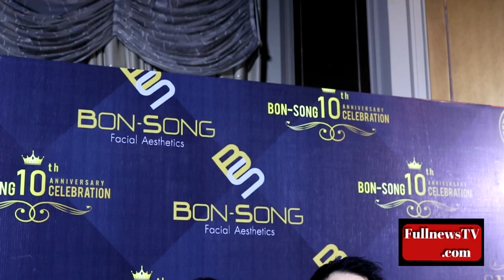AURA BANGKOK Clinic​ คว้ารางวัล​ Top spender awards 2020​ คลินิกที่เหล่านางงามเลือกใช้พร้อมการันตี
AURA BANGKOK CLINIC

“ณกรณ์ กรณ์หิรัญ” king of beauty Thailand  CEO Bonsong (บอนซอน) จำกัด จัดหนักจัดใหญ่ให้สมกับการกลับมาของตัวจริงเรื่องความงาม  ฉลอง 10 ปี (บอนซอง)  บอนซอง เทนเยียร์ เซเรเบรชั่น แอนนิเวอร์ซารี่ ที่เรียกได้ว่าเป็นงานที่อิมแพ็คที่สุดระหว่างบริษัท บอนซอง ผู้นำเทรนด้านความงาม ที่ขอจับมือกับงาน บิวตี้ เลเจนท์  งานรวมมงที่โด่งดังที่สุดในประเทศไทย  จัดงาน บอนซอง พรีเซนต์ บิวตี้ เลเจน  2021 ขึ้นอย่างยิ่งใหญ่ พร้อมความพิเศษขั้นสุดของงาน ที่ถือเป็นปีที่ร่วมกันปิดตำนานรวมมงด้วยและยังจัดให้มีการมอบรางวัลให้กับคลินิกชื่อดังทั่วฟ้าเมืองไทย ที่รวบรวมบุคลากรทางการแพทย์ในด้านความงามไว้มากที่สุดในเมืองไทย มารับรางวัลในด้านต่างๆ  โดยงานนี้ต้องขอแสดงความยินดีกับรางวัล Top spender awards ประจำปี 2020 และ ฮูเก้ล awards 2021 ให้กับนายแพทย์เจตบดินทร์ ประคุณศึกษาพันธ์ จาก AURA BANGKOK CLINIC  คลินิกที่เหล่านางงามเลือกใช้พร้อมการันตี ความน่าเชื่อถือ และบอกต่อเรื่องคุณภาพ พร้อมเคล็ดลับความสวยของนางงามทั้งประเทศ

--- CG. นายแพทย์เจตบดินทร์ ประคุณศึกษาพันธ์ ---
             AURA BANGKOK CLINIC